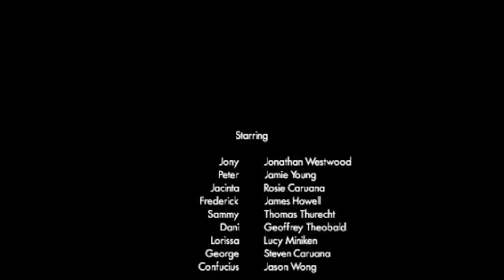Liberty Youth Lost 2 Pt2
Liberty youth Lost 2 Part2